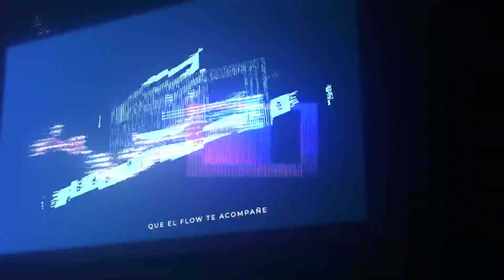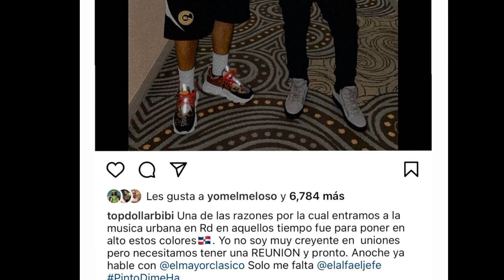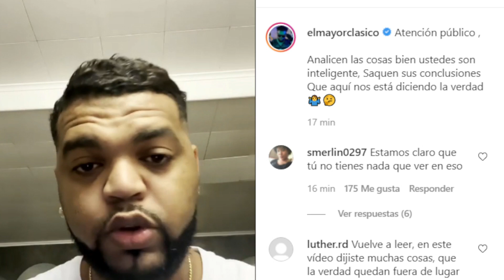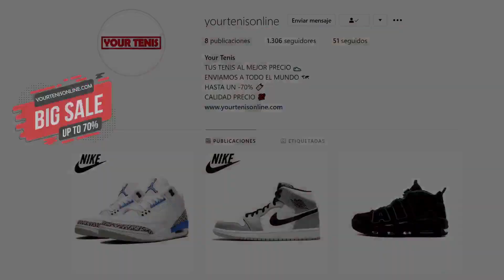FUERTE😱 EL ALFA CULPA AL MAYOR CLÁSICO POR LO DEL BUGATTI TENGO DETALLES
@ElAlfaElJefeTV hizo una fuerte publicacion donde mencionó a @elmayorclasico culpandolo acerca de lo que paso con el bugatti pero este también respondió alegando que no tiene nada que ver con lo que le paso al El Alfa